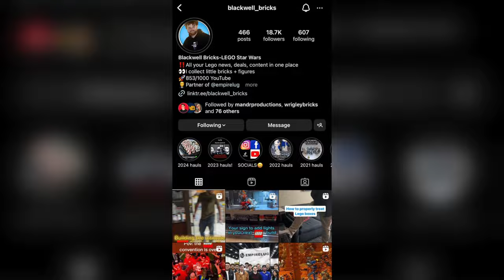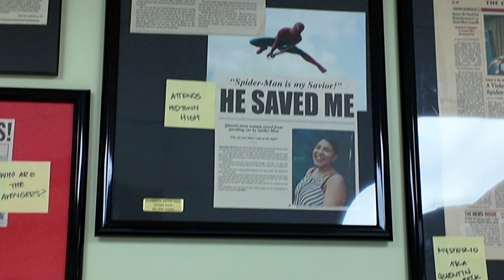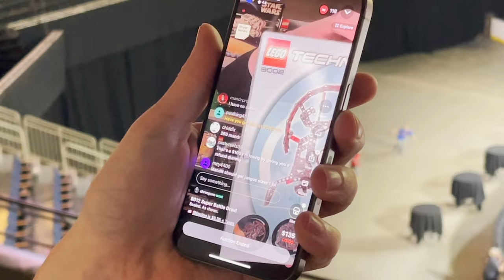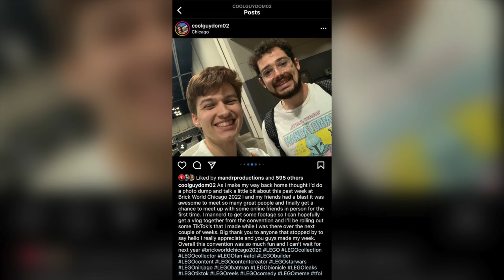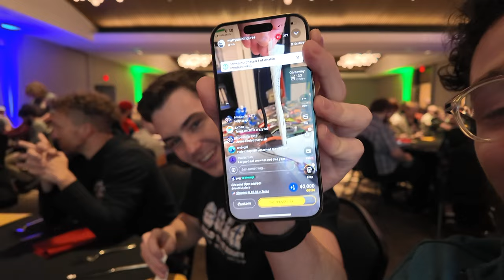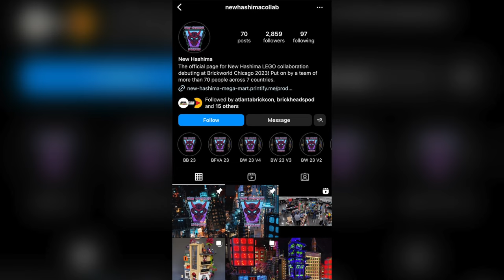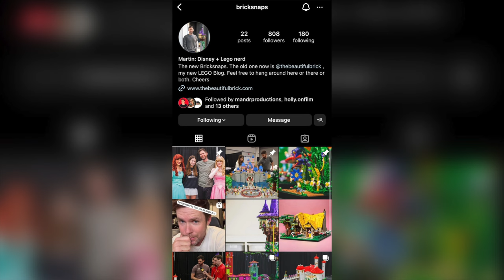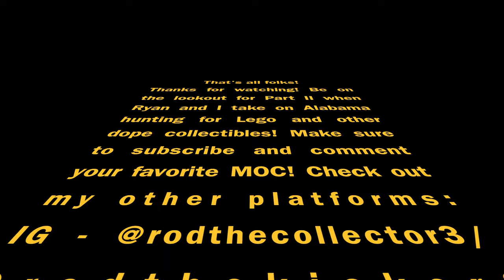Atlanta Brick Con 2024!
Check out my trip to Atlanta Brick Con 2024 with my buddy Ryan, a.k.a.  ​⁠@MandRproductions. I also made my first visit to Atlanta Brick Co. store in Newnan. I had a blast at the convention seeing all the incredible MOCs, showing off my Iron Man Hall of Armor display, and meeting other Lego fans and enthusiasts!

And be on the lookout for my next vlog when Ryan and I head back to Birmingham and go Lego hunting around Alabama! Find me on these other platforms: